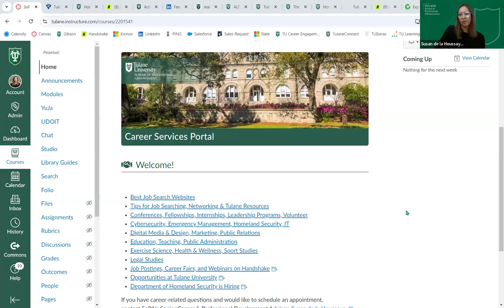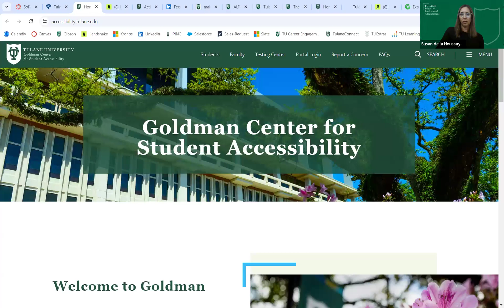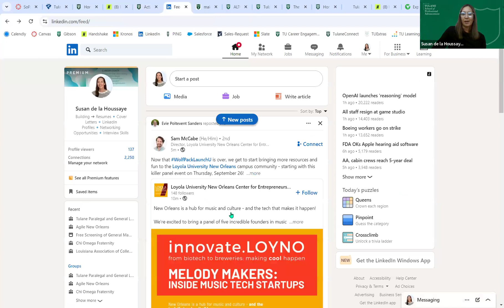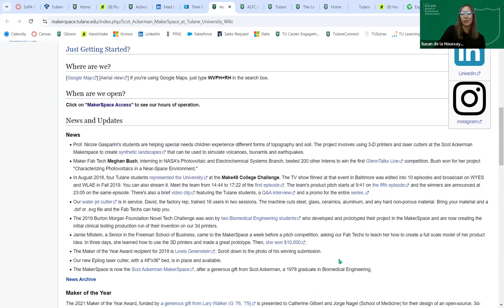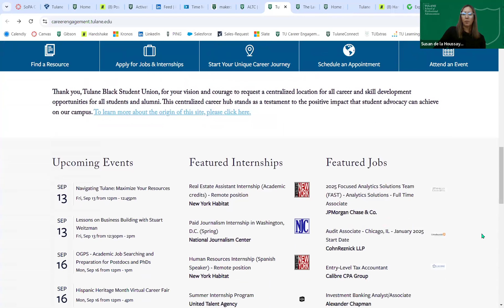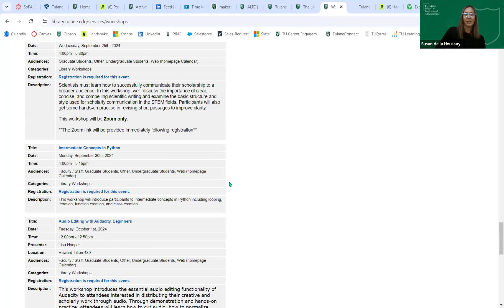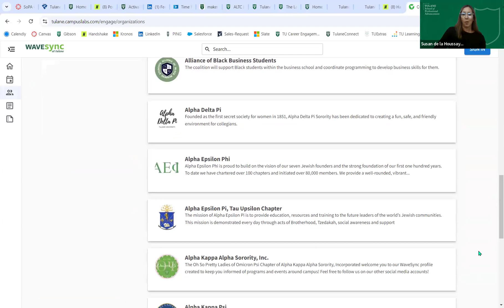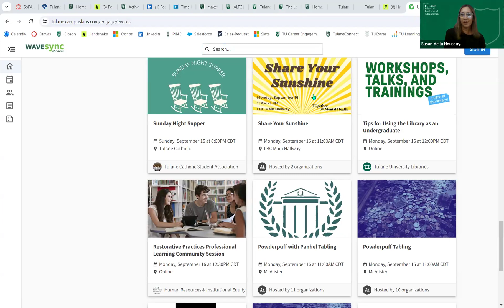Navigating Tulane: Maximize Your Resources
- Join Career Advisor, Susan de la Houssaye, for this webinar to discover the many benefits of being a Tulane student. From the library and LBC to student organizations and athletics, learn how to make the most of your Tulane experience!